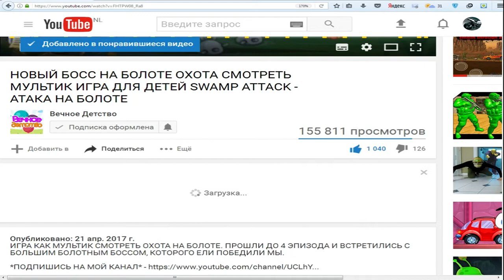РАСТЕНИЯ ПРОТИВ ЗОМБИ 2! Игра как мультик для детей | Plants vs zombie 2 вторая часть игры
Боремся с зомбиками и сажаем наши растения, чтобы зомби не напали на наш дом, обороняемся от злых зомби и проходим игру.